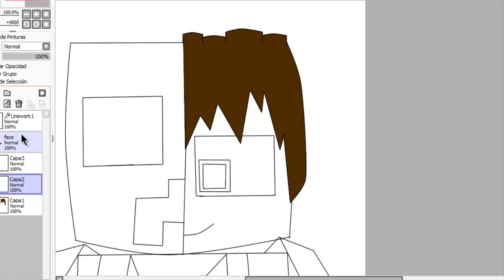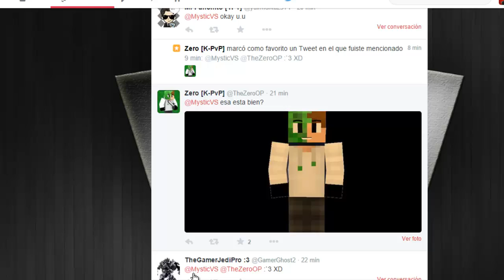Speed Paint - "Zero OP" #3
Welcome for other video :D, in this video i am drawing a Zero OP :D